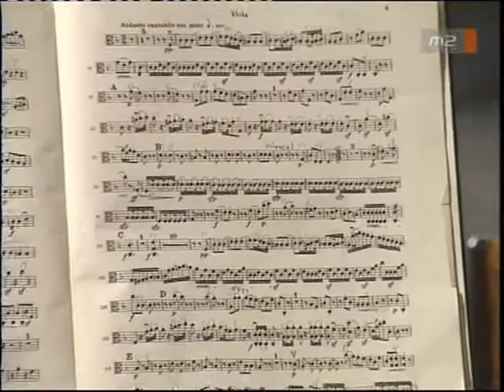Erich Bergel - Beethoven Symphony No. 1 in C major, Op. 21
Ludwig van Beethoven: Symphony No. 1 in C major, Op. 21

I.mvt      Adagio molto —Allegro con brio
II.mvt     Andante cantabile con moto
III.mvt    Menuetto: Allegro molto e vivace
IV.mvt    Adagio—Allegro molto e vivace

Conductor : Erich Bergel
Orchestra : Budapest Philharmonic Orchestra

1992, Hungarian State Opera

The Romanian-Gerrman conductor Erich Bergel, was born in 1930 - Rosenau, near Kronstadt, Romania to a German father (born in Luxemburg) and Spanish/Hungarian mother. Already at the age of 18 was named as the flutist of the Sibiu Philharmonic.
From 1950 to 1955 he studied conducting, organ and composition at the Gheorghe Dima Conservatory in Cluj his teachers were Antonin Ciolan, Liviu Comes and Kurt Mild.

Since the mid-1950's Erich Bergel appeared as a conductor. In 1959, he became principal conductor of the Cluj Philharmonic in Transylvania, but was arrested that same year for "crimes against the state". His actual "crime" was that he was performing too much religious music! He was sentenced to seven years in prison and served three and a half years before getting out in a 1962 "amnesty". Between 1962 and 1965, he recovered from his prison experience through the practice of yoga and by an intense study of Bach's "Art of Fugue". In fact, his study was so intensive, that it resulted in the writing of two separate books about that work (which were later published in 1980 and 1985 respectively). In 1965, he took over the Cluj Philharmonic once again, and, partly because of the efforts of Herbert von Karajan on his behalf, he was able to leave Romania in 1971. In that year, he also guest-conducted the Berlin Philharmonic (again, with Karajan's support), as well as many other internationally known orchestras including in Paris, Madrid, Auckland, Tokyo, Jerusalem, Los Angeles, San Fransisco, Boston, Cleveland, New York, Berlin, Vienna and Cape Town. In addition, he taught conducting and music education at the Hochschule der Künste in West Berlin. From 1971 to 1974 he was chief conductor of the Nordwestdeutschen Philharmonie Herford. In 1989 he became chief conductor for life of the Budapest Philharmonic Orchestra.
Erich Bergel passed away in 1998 in Rudolphing, Bavaria.